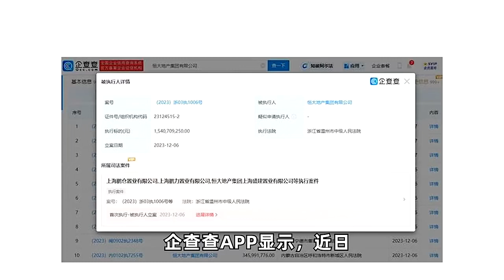恒大地产集团等再被强制执行29亿